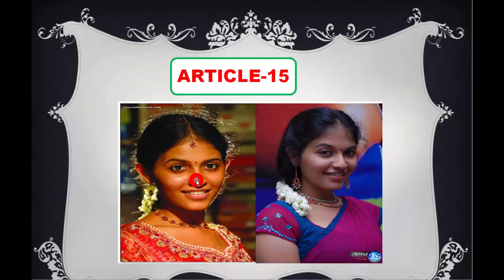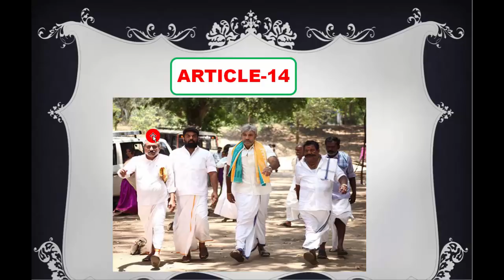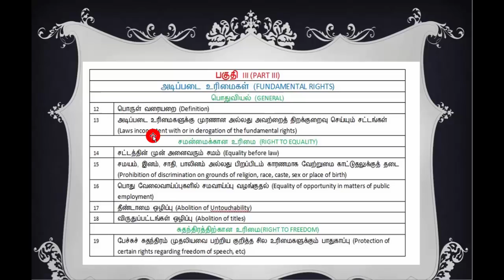TNPSC-POLITY (ARTICLE-12-19) with SHORTCUT